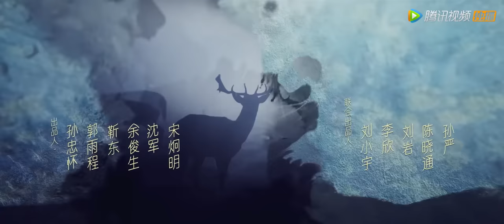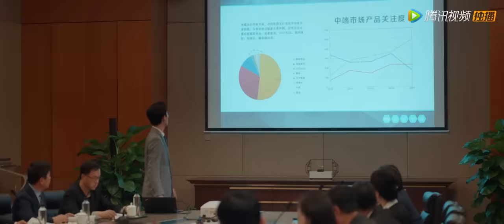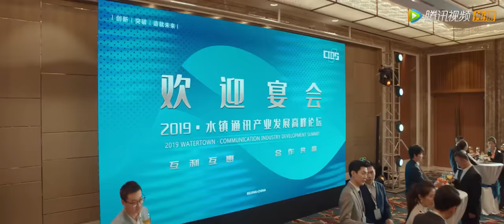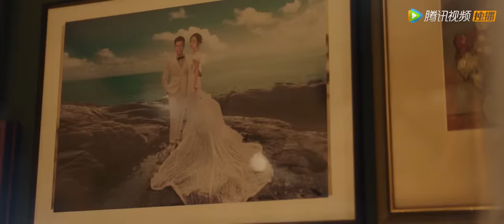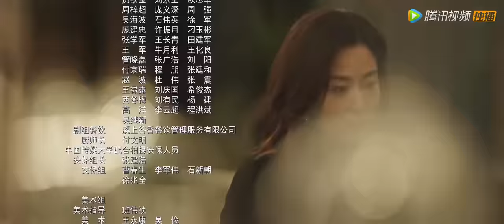[ENG SUB]《林深见鹿 Nice To Meet You Again》第25集——周一鸣的霸总人设全靠伪装？（靳东、李小冉）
【剧情介绍】林绍涛和简艾的感情，从大学的一见钟情到扛过毕业分手的魔咒，历经多年的风风雨雨走入了婚姻殿堂，每一步都是令人羡慕的模样。所以林绍涛万万没想过，人到中年在自己向行业发起改革进攻的时候，自己的家庭也走出了舒适圈。关于离婚的原因，简艾不曾向任何一人解释。她本想着离开北京去大理，却因为以前的工作经验被刘映霞临危受命聘入了VG中国助她解决优化危机。更巧合的是，她的前夫林绍涛竟然也杀回了VG成为了运营部总监。种种机缘下，原本就不想二人离婚的各路亲友，更是绞尽脑汁使出各种招数想让二人复合。林绍涛这厢要在职场上斩妖除魔，那厢要应对简艾和刘映霞的联手见招拆招，更别提还有自家损友们的各种内忧外患。到底是能重新抱得美人归，还是就此一别两宽，林绍涛和简艾这对太过知彼知己的对手，再次一起站在了人生的岔路口上。
集数：40集
主演： 靳东、李小冉、岳旸 、黄家婧、牛莉、张瑶、徐百慧、王梓权、曹磊

00:00 更多精彩视频尽在 WeTV / Tencent Video APP
00:30 下载 WeTV / Tencent Video APP 看海量完整版腾讯视频